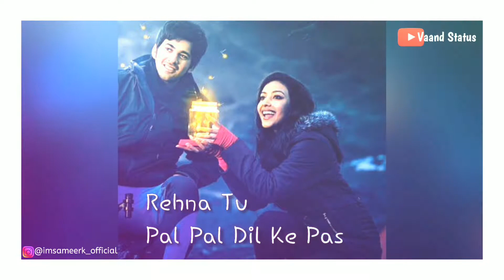Pal Pal Dil Ke Pas title song_Arijit singh_whatsapp status 2019_Vaand Status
Love Sad songs status
inspiration status
attitude Status
Marathi-Hindi-English songs status